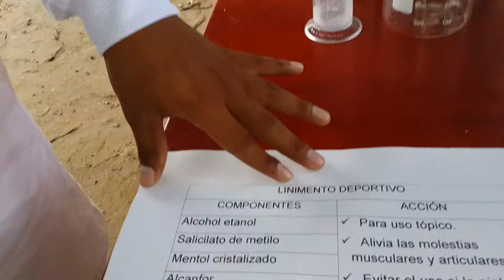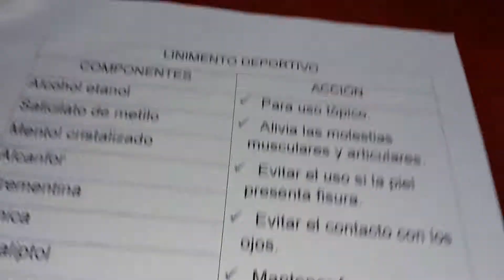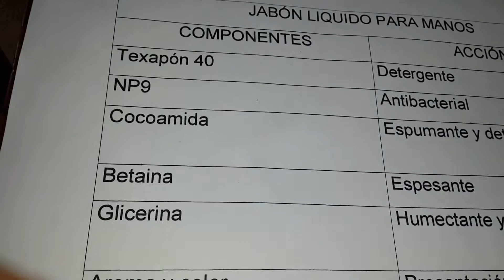muestra quimica en la semana cultural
la  muestra de nuestro trabajo en la institución educativa san simon  grado 11 lic  Humberto  Leaño, dejando huellas de el saber, proyecto ambiental adelante.